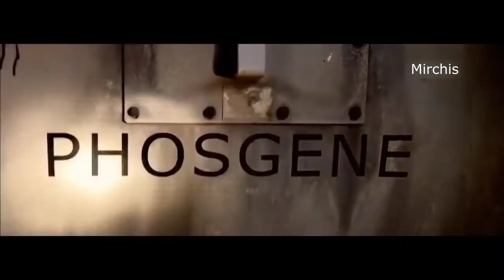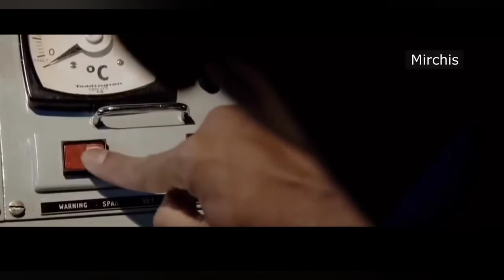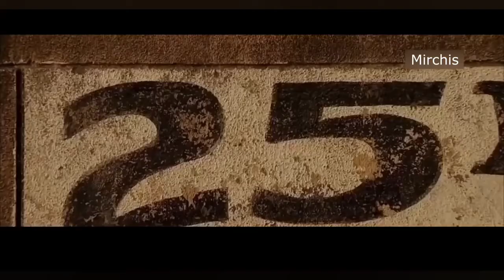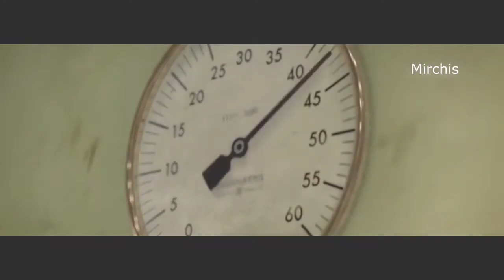Индийский "Чернобыль". Бхопал 1984г. Крупнейшая техногенная катастрофа в истории.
Бхопа́льская катастро́фа — крупнейшая по числу жертв техногенная катастрофа в современной истории, произошедшая в результате аварии на химическом заводе, принадлежащем американской химическо-промышленной корпорации Union Carbide, в индийском городе Бхопал (столице штата Мадхья-Прадеш). Ранним утром 3 декабря 1984 года из резервуара для хранения метилизоцианата (сокращённо — MIC) произошёл выброс 42 тонн этого сильнотоксичного соединения. Облако паров MIC покрыло собой территорию в 40 квадратных километров, распространившись на близлежащие трущобы и железнодорожный вокзал. Согласно официальным правительственным данным, в день аварии погибло около 3000 человек. После число погибших было пересмотрено в сторону увеличения — 5295 человек. По другим источникам, катастрофа стала причиной смерти по крайней мере 18 — 30 тысяч человек, из которых 7 тысяч погибли непосредственно в день аварии, а около 25 тысяч — в последующие годы